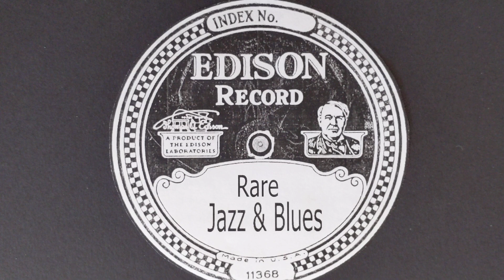Snake Hips (Take B) - Jazz-O-Harmonists (Maybe w/Phil Napoleon & Miff Mole) - Edison 51157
THE JAZZ-O-HARMONISTS
?Phil Napoleon, & another, t /
?Miff Mole, tb / as / cl, ts /
 p / bj / d.
New York, April 18, 1923.
8932-B Snakes Hips
Edison 51157